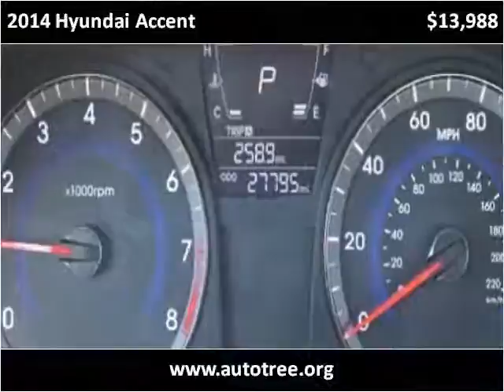2014 Hyundai Accent Used Cars Greer SC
This 2014 Hyundai Accent is available from Auto Tree.